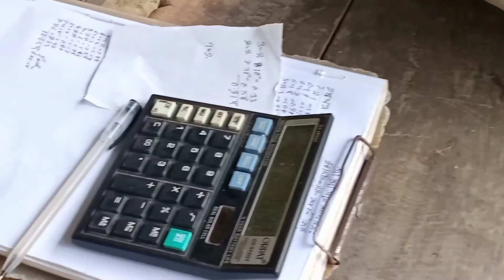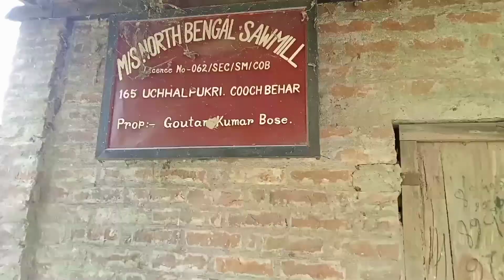jamerdanga katmile boro youtuberer sathe dekha 🤝 // Brown Munda's funny vlog 2022